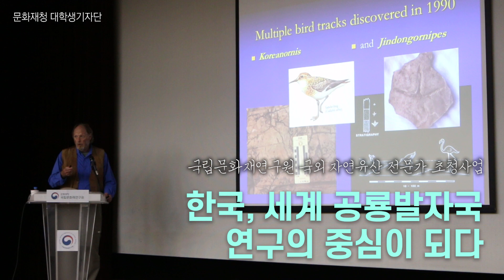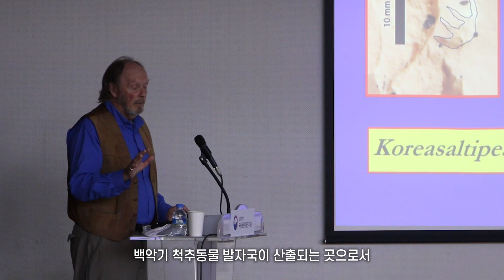한국, 세계 공룡발자국 연구의 중심이 되다 [대학생기자단]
지난 10일, 국립고궁박물관에서는 국립문화재연구원에서 진행하는 '세계적인 공룡발자국 화석 전문가 초청 강연'이 이루어졌습니다. 이는 2022 국립문화재연구원 국외 자연유산 전문가 초청사업의 일환으로, 미국 콜로라도 대학교의 마틴 로클리 교수가 강연을 진행했습니다.

강연자는 세계적인 중생대 척추동물 발자국 화석 전문가로, 우리나라 백악기 공룡 생태계를 세계에 알리는 데 크게 공헌한 바 있습니다. 마틴 로클리 교수에 따르면 한국은 세계에서 가장 다양하고 잘 보존된 백악기 척추동물 발자국이 산출되는 곳으로서 “발자국 연구자의 천국(tracker’s paradise)”이라 말할 수 있다고 합니다.

국립문화재연구원은 이번 특별강연을 통해 우리나라에서 발견된 척추동물 발자국 화석의 학술적 가치와 의미에 대해 논의하는 기회를 마련했습니다.